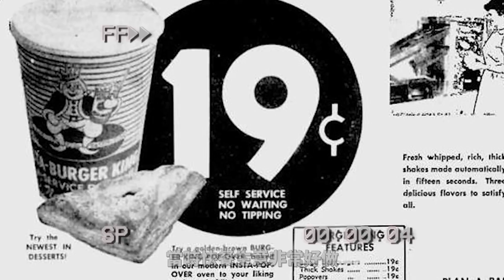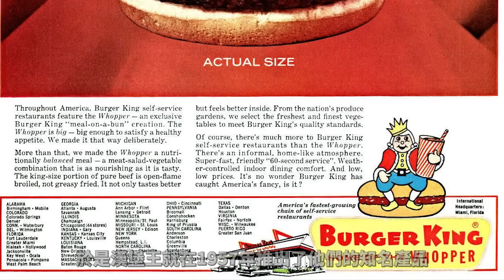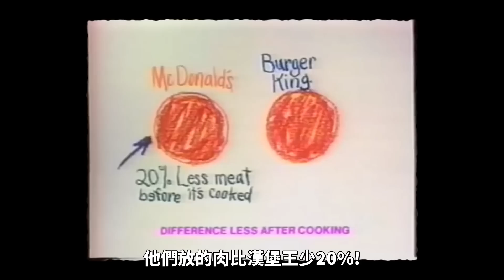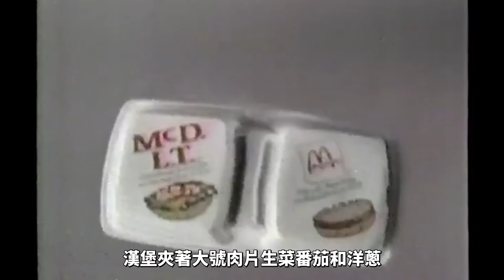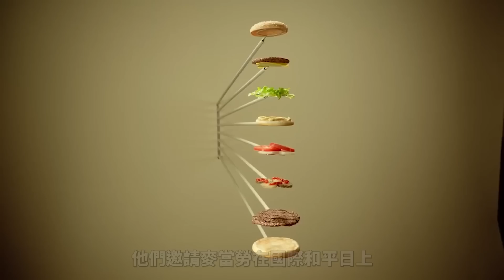麥當勞一生之敵！邪道營銷大師【漢堡王】的前世今生【網紅奇人48】